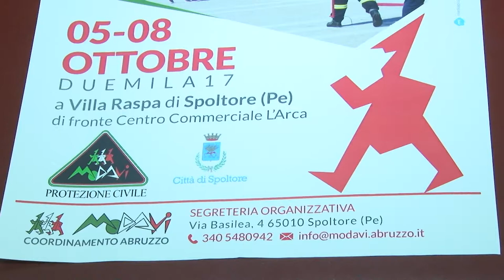L'esercitazione nazionale del 2017 della Protezione Civile da domani a Spoltore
l'esercitazione nazionale di protezione civile 2017 si svolgerà dal 5 al 8 ottobre a Spoltore, coinvolgendo però altri comuni dell'area metropolitana di Pescara. Questa mattina nella sala Figlia di Iorio della Provincia la presentazione dell'evento